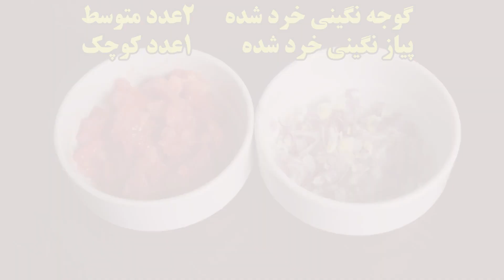دمی بلغور یک غذای سالم ومقوی وخوشمزه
دمی بلغور
برنج            ۲پیمانه
بلغور          ۱پیمانه
گوجه نگینی خرد شده.    ۲عدد متوسط
پیاز نگینی خرد شده.      ۱عدد کوچک
رب                      ۱ق غ
زرد چوبه.           نصف ق چ
نمک وفلفل       بمیزان لازم
آب                     ۳پیمانه
یا آب قلم          یا آب مرغ
روغن یا کره      بمیزان ذلخواه